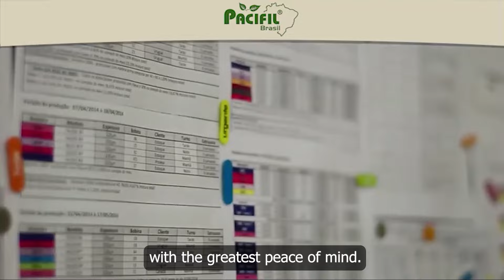Institutional Silo Bag Pacifil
PACIFIL BAGS FOR GRAIN AND SILAGE.

BAGGING PROCESS.

DRY AND WET GRAIN, RICE, SOY, CORN, WHEAT, CANOLA, SORGHUM, OATS, PASTURE, GRASS, FERTILIZERS.

Silo Bag Pacifil